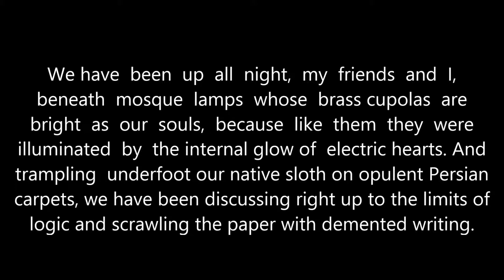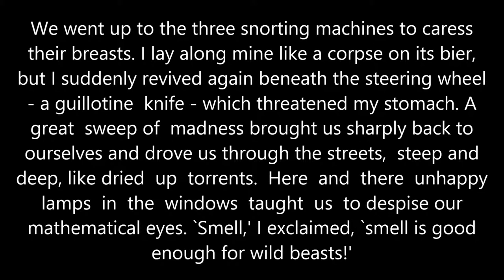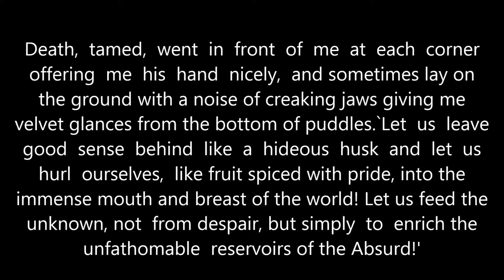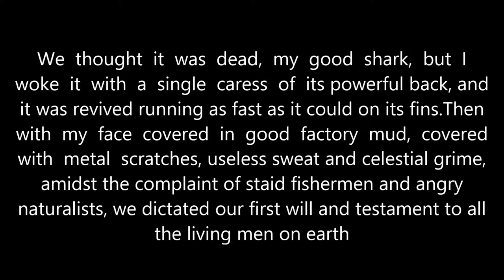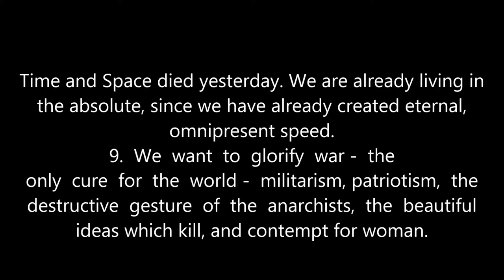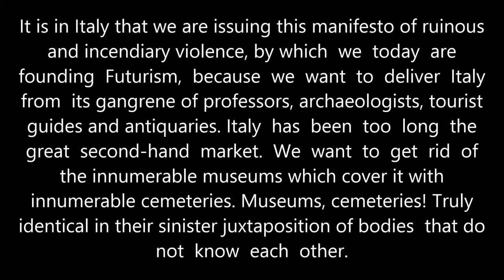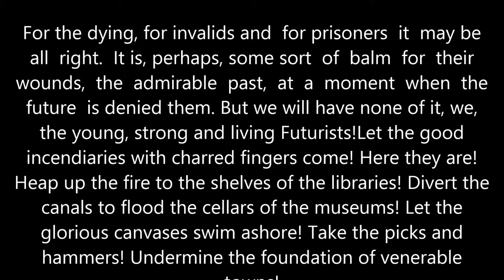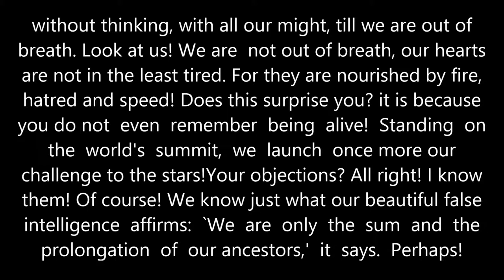The Futurist Manifesto I Filippo Tomasso Marinetti I Audiobook I 1909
A reading of the 'Futurist Manifesto" by Marinetti. reading by Tom B.